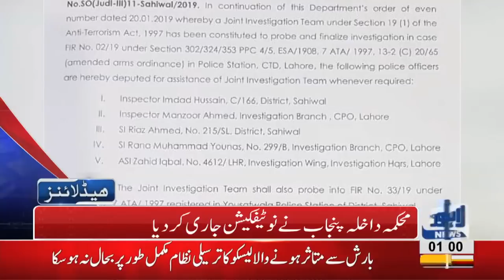01AM Headlines Lahore News HD – 22nd January 2019